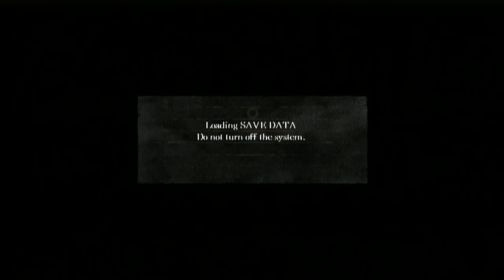Dark Souls - The Paladin - Episode 4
In this episode I pretty much walk around for most of the episode as well as head down to the lower Undead Burg.